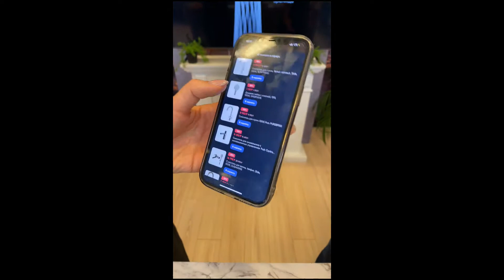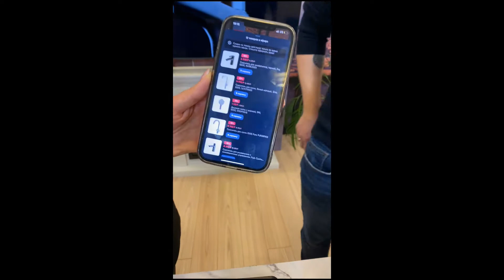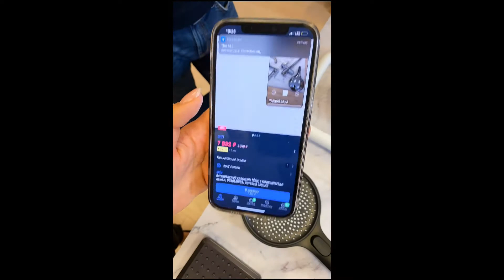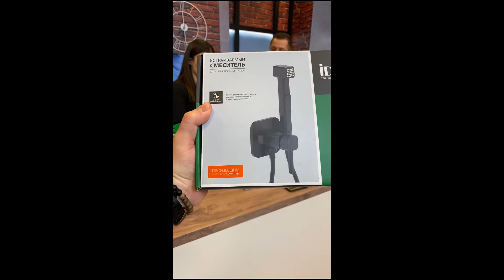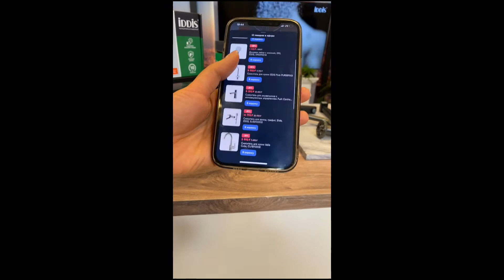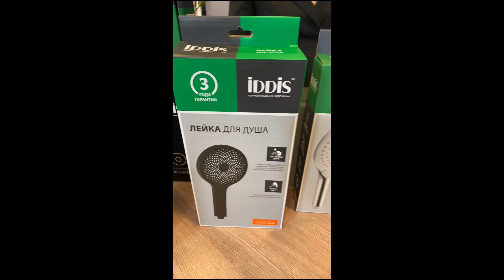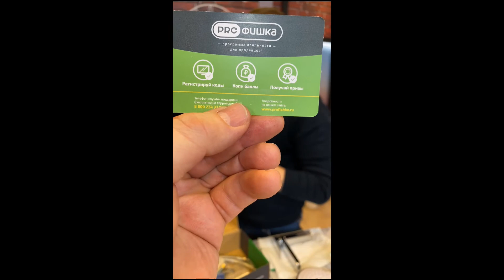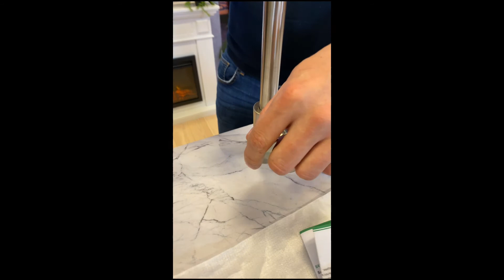IDDIS от 18 марта 2021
Iddis® — это бренд сантехники и товаров для ванной комнаты и кухни, ориентированный на человека и его реальные потребности. В процессе выбора, покупки, во время использования, всегда и везде в нашем фокусе — человек и его история. Используя глубокую экспертизу российского и зарубежных рынков, мы стремимся сделать каждый клиентский опыт положительным.